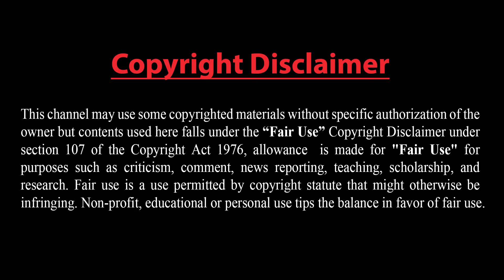নেতানিয়াহু যু*দ্ধবিরতির সম্ভাবনা নষ্ট করেছেন।। যু*দ্ধবিরতি নস্যাৎ।।